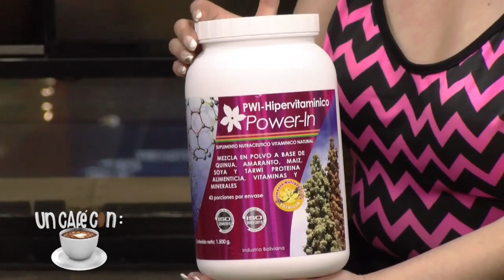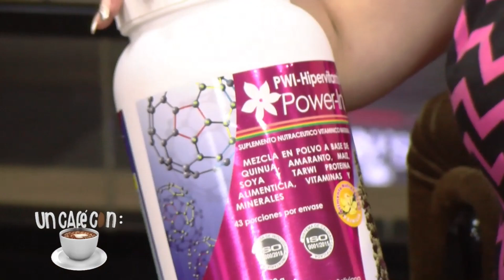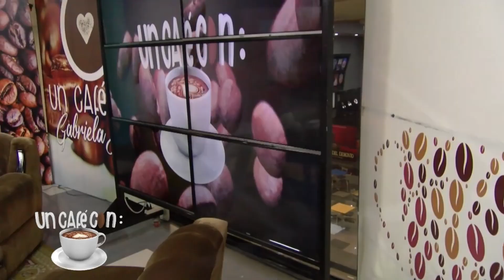UN CAFÉ CON GABRIELA ARCE - AGRONAT